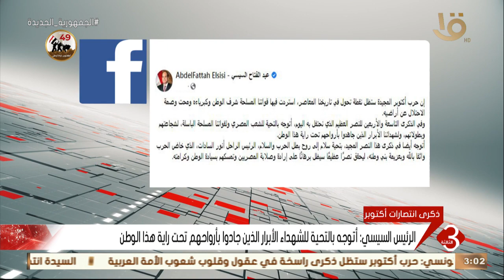السيسي: حرب أكتوبر المجيدة ستظل نقطة تحول في تاريخنا المعاصر استردت فيها قواتنا المسلحة شرف الوطن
نشرة الثالثة | الرئيس السيسي: حرب أكتوبر المجيدة ستظل نقطة تحول في تاريخنا المعاصر استردت فيها قواتنا المسلحة شرف الوطن وكبرياءه